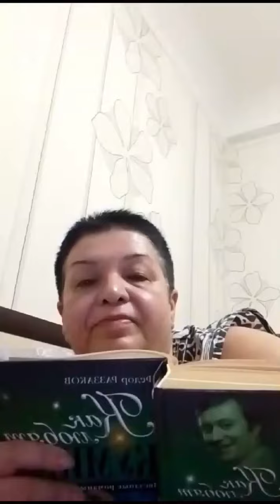песня из кинофильма "Девчата" обожаю этот фильм и книжку😘